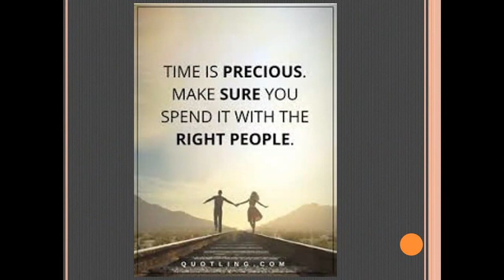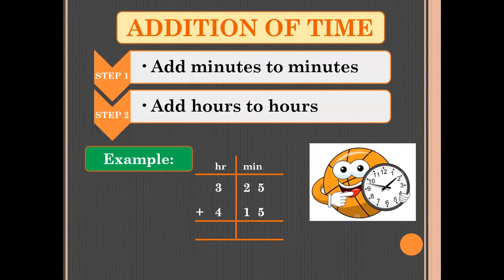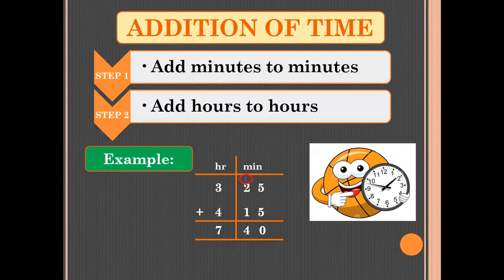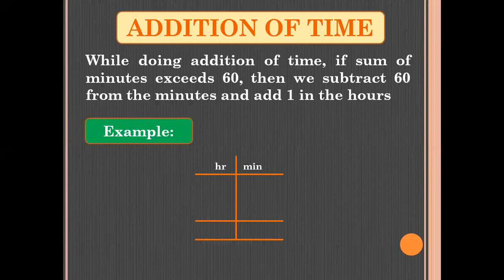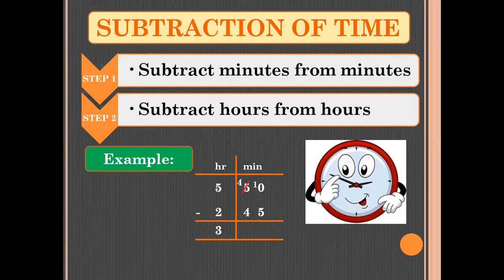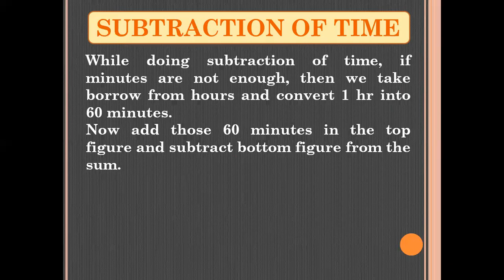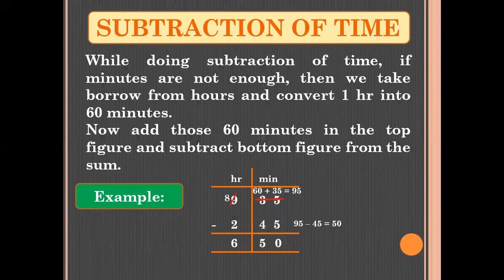Time| Addition and Subtraction of time| Conversation of time| Time concept for kids.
concept of time
addition of time
Subtraction of time
how to convert hours into minutes
how to convert minutes into hours
iram safdar
safdar iram
irum safdar